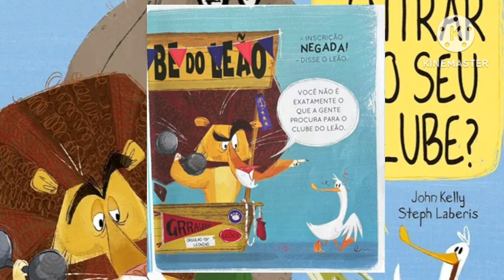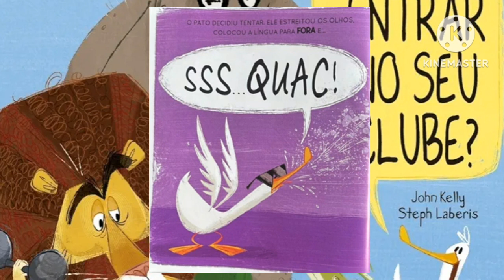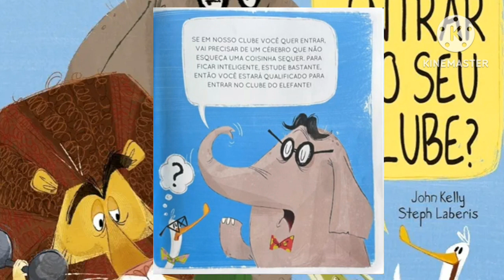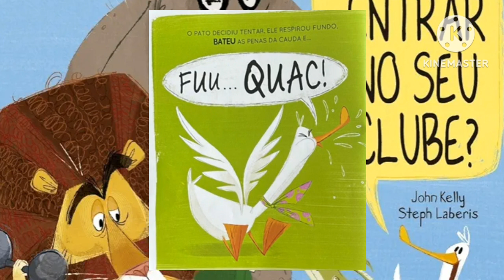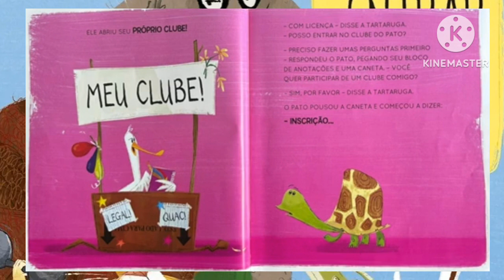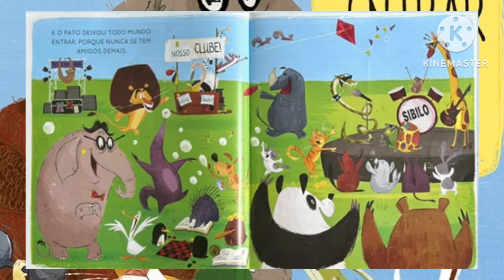Posso Entrar no seu Clube? - Contando a História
John Kelly

O pato quer entrar para um clube. Mas ele não sabe RUGIR como o leão, ou BRAMIR como o elefante. O que o pato vai fazer? Você quer entrar para um clube onde todos são bem-vindos? Este livro é para você!